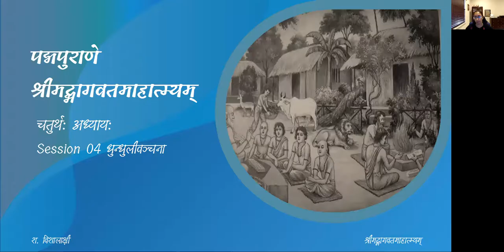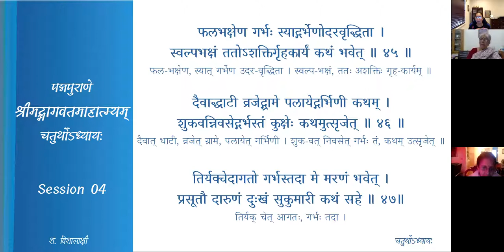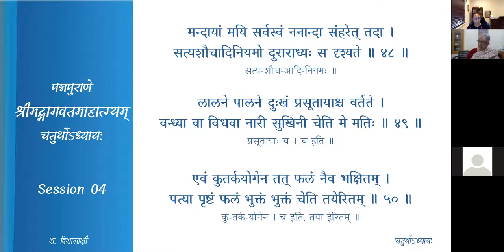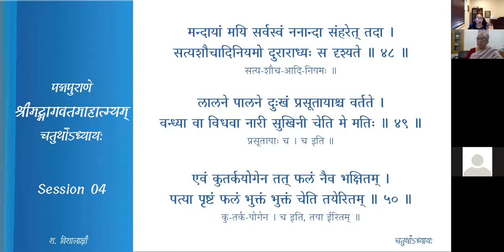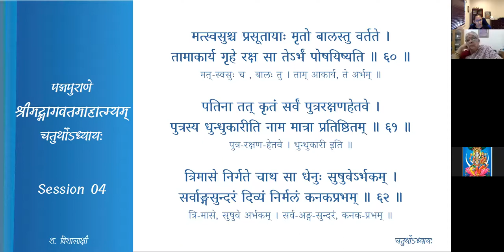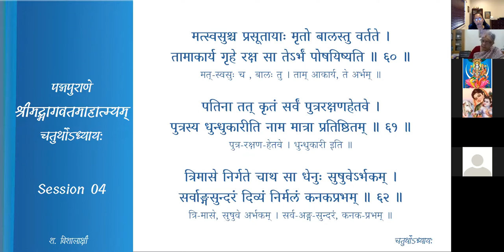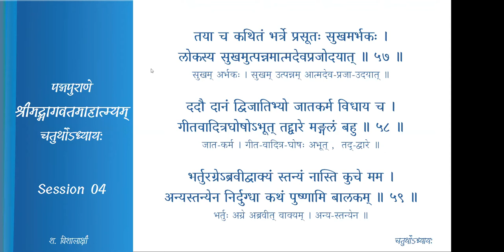श्रीमद्-भागवत-माहात्म्यम् — अध्यायः 4 — Session 04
चतुर्थः अध्यायः

Session 04 धुन्धुलीवञ्चना